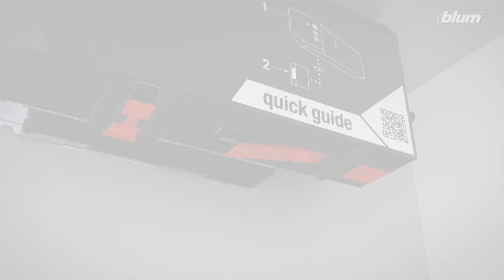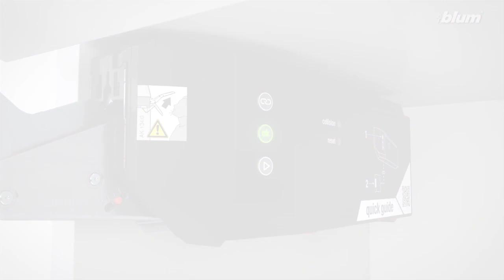BLUM - SERVO DRIVE pro AVENTOS HK top - elektrické otevírání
Film představuje osazení a nastavení systému SERVO DRIVE pro AVENTOS  HK top.
SERVO DRIVE je systém pro bezúchytkové elektrické otevírání horních skříňek.
0:15 Nasazení a připojení motoru
0:55 Osazení čoček a vysílačů
1:16 Párování s vysílači a test vyvážení
3:30 Synchronizace více motorů
4:25 Kolizní ochrana - korpusy přes roh
5:25 Nasazení krytky